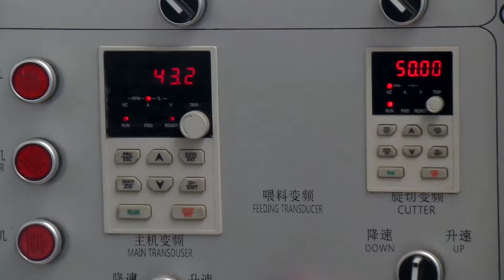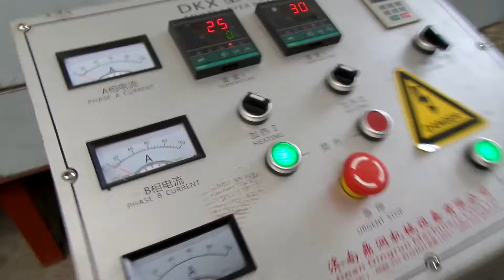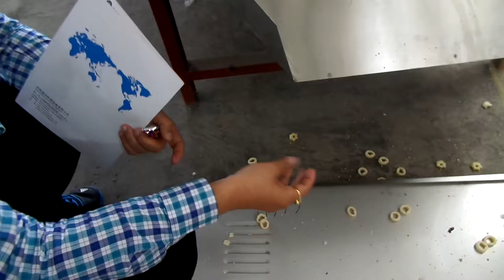corn ring puff snacks processing line